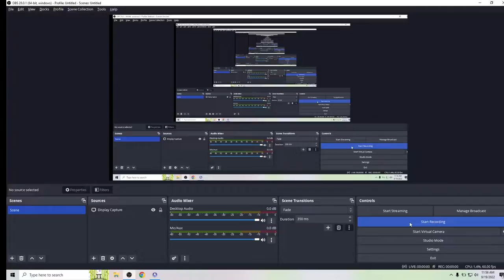Disney DREAMLIGHT VALLEY : Gardening With Minnie Mouse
Having fun playing games.